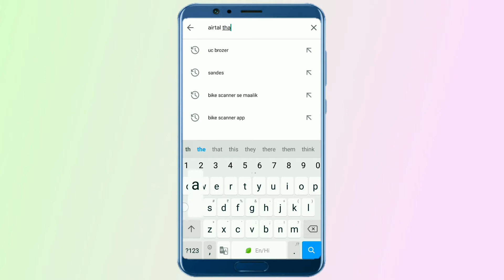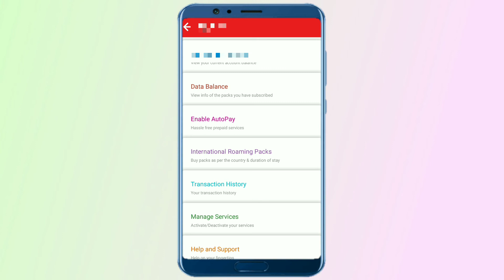Airtel mb chack kaise kare | how to chack airtel mb | Technical smart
airtel data pack
airtel data balance check 2020
airtel data balance check telugu
mb kaise check karen
how to check airtel number
how to check balance in airtel thanks app
airtel ka offer kaise check kare
net kitna bacha hai kaise pata kare vodafone
airtel net pack